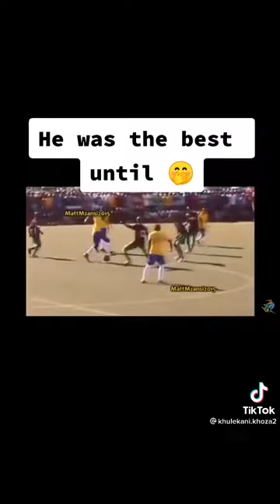Thabo Rakhale vs Skhuama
Kasi Flava💯💯🤙